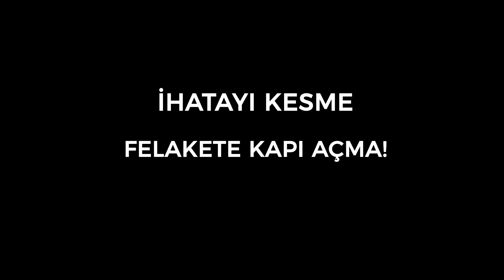TCDD Tarımsal Alanlarda İhata Hatalar Videosu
İhatalar ile korunmuş hat kesimlerinde demiryolu kullanımı hakkında TCDD tarafından hazırlanan animasyondur.